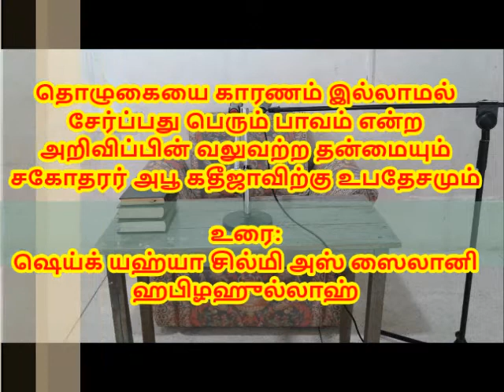தொழுகையை காரணம் இல்லாமல் சேர்ப்பது பெரும் பாவம் என்ற அறிவிப்பின் வலுவற்ற தன்மையும் ....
சகோதரர் அபூ கதீஜாவிற்கு உபதேசமும்

உரை: ஷெய்க் யஹ்யா சில்மி அஸ் ஸைலானி ஹபிழஹுல்லாஹ்